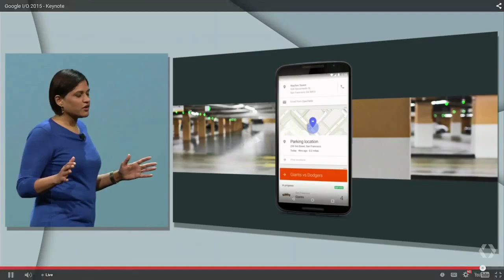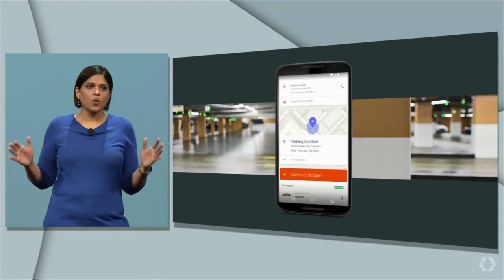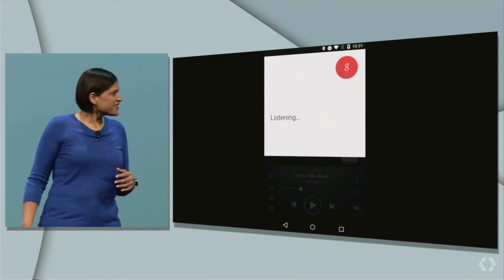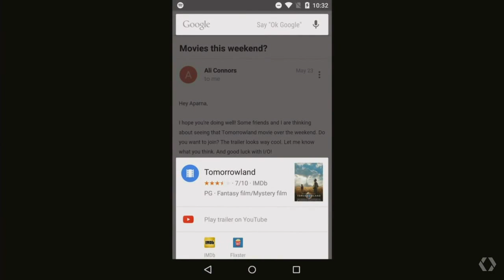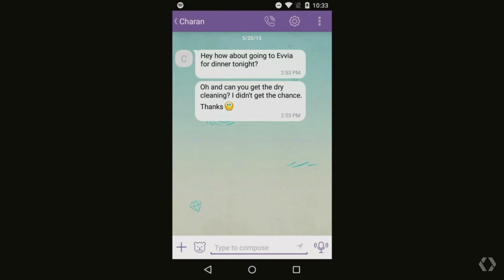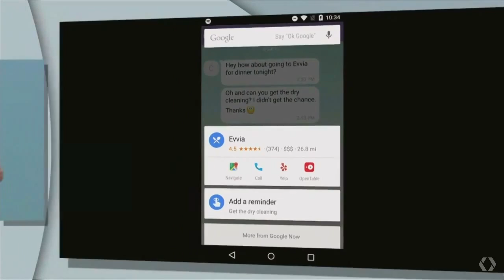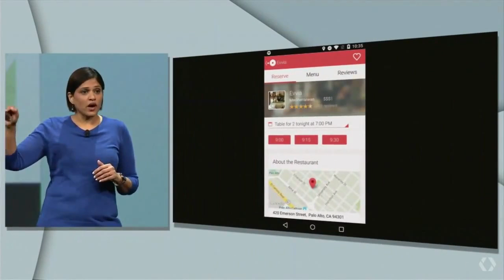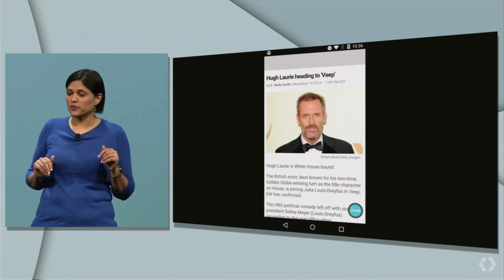4 Google I O 2015 Live Event Google Now on Tap Part 4 28 05 2015